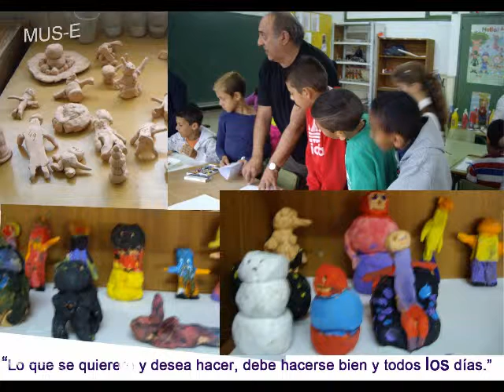Dia MUS-E CEIP Stella Maris (Cartagena)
Imágenes del Día MUS-E en el CEIP Stella Maris, Región de Murcia. Curso escolar 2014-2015